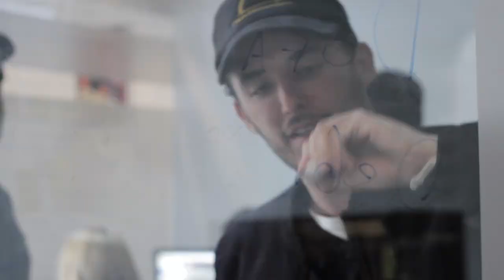La importancia de tener un dominio en internet - [Negocios en Tm] ®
El empresario y coach Internacional Juan Carlos Yepes (@juancarlosy) conversó con Eduardo Santoyo, Gerente de .CO, quién nos explica la importancia de tener un dominio en internet.

Nada más en Colombia existen más de 27 millones de personas conectadas a internet y a nivel mundial la cifra es mucho más amplia, lo cual genera la oportunidad y necesidad a los empresarios de ofrecer sus productos o servicios mediante esta inmensa carretera de información. Tener un dominio propio con los avances y desarrollos tecnológicos cada vez se ha convertido en algo más sencillo y ofrece a la marca, entidad, empresa o producto poder obtener un significado en el público, una identidad y la capacidad de ser fácilmente recordada.